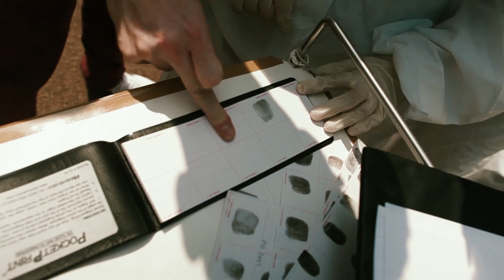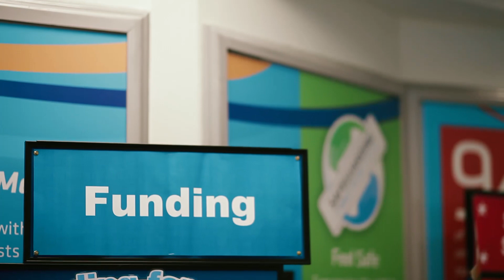JD from Free Radio at Henley College Coventry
It's not too late to apply! Check out what JD from Free Radio got up to when he came to Henley College Coventry.